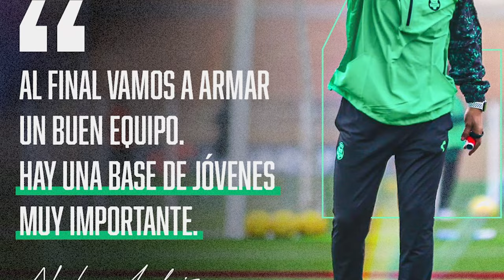🔥🟢ULTIMA HORA LA LIGERA ESPERANZA DE SANTOS PARA CALIFICAR! EMOTIVO GESTO DE CANTERANO! PLANEA NACHO